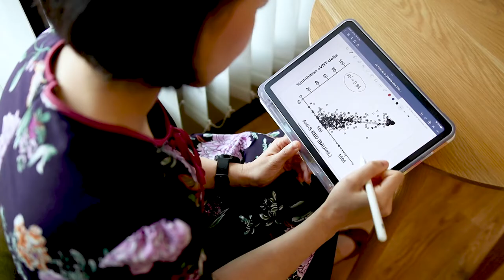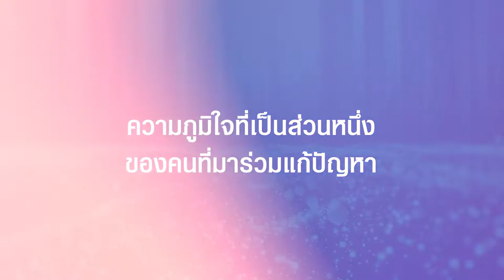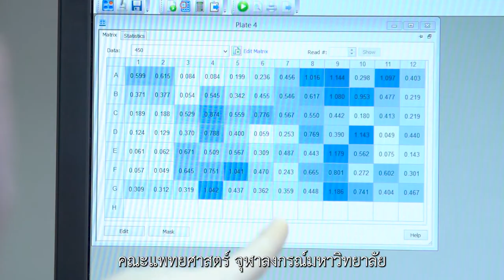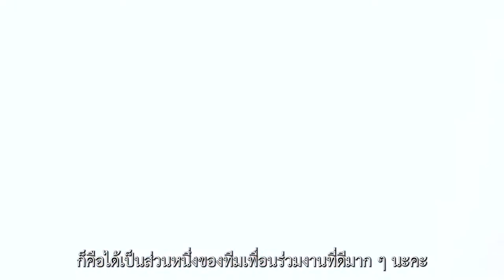NSTDA Core Values ตอน “ความสำเร็จเกิดขึ้นได้ด้วย Teamwork”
NSTDA Core Values หรือ ค่านิยมองค์กรที่เปรียบเหมือนกรอบความคิดหลัก ความเชื่อที่แสดงถึงอัตลักษณ์ขององค์กร และเป็นบรรทัดฐานที่กำหนดรากฐานและพฤติกรรมของบุคลากร สวทช. และเมื่อพบเจอกับปัญหา อุปสรรค ความท้อแท้ สามารถนำมายึดถือ ตั้งมั่น และเดินตาม NSTDA Core Values เพื่อก้าวผ่านปัญหา สู่ความสำเร็จ ด้วยหัวใจของคน สวทช.